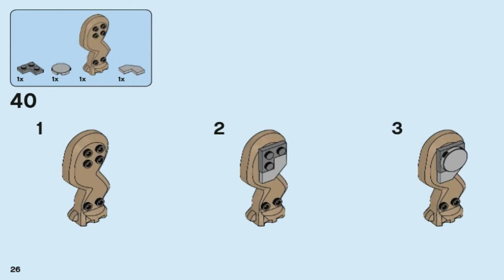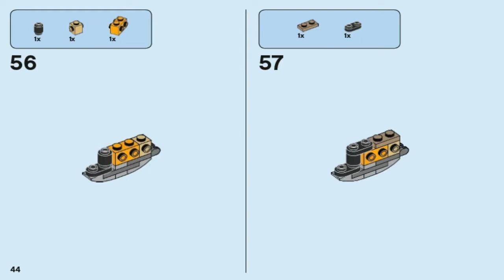Лего Супер Герои 2018 Поединок с Носорогом LEGO Super Heroes RHINO FACE-OFF BY THE MINE 76099 #2